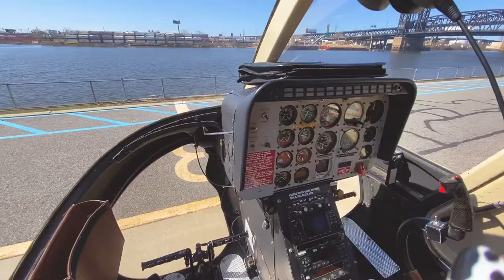NYC Open Door Helicopter Tour!!! What you NEED to know before going!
I'm back! My boyfriend surprised me with a 30 minute open door helicopter tour of New York City! In this video we tell you what you NEED to know and about the experience, from the beginning to the end. I felt safe and sound and as I got to see New York's most iconic buildings up close. If someone surprised YOU with an open door helicopter tour, would you do it?!

Intro: (0:00)
Overview of the Experience: (1:00)
The View: (2:13)
What to know/ bring: (3:00)
Famous Buildings and Bridges to see: (5:15)
Get there EARLY: (7:20)
Safety & the Facility: (9:46)
The Audio Tour Itself: (10:24)

Fly Me to the Moon Remix (tiktok cover) - Frank Sinatra